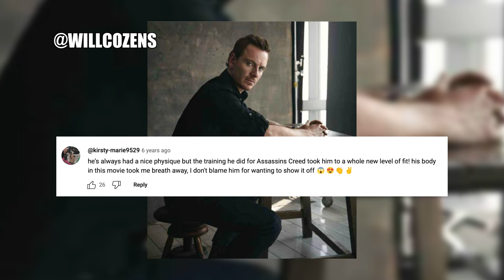Michael Fassbender Body Transformation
Follow @willcozens on all social media channels!

It's all about Michael Fassbender who always rocks a great movie star physique! He added muscle and dropped fat to star as a ripped Callum "Cal" Lynch/Aguilar de Nerhain in 'Assassin's Creed'! He also embarked on a crazy diet to star in 'Hunger'. Check out the Michael Fassbender workout and diet to be one of Hollywood's leading men.

0:00 - Bikini Body App!?
0:04 - Stats
0:19 - Schedule
0:24 - Bikini ready workout!
1:06 - IF and coffee
1:24 - Liver King diet
1:37 - Movie, Star, Genetics!
2:04 - Naturally lucky!
2:19 - Diet
2:27 - Hunger
2:50 - Mad calorie deficit!
3:06 - What's YOUR diet like!?
3:19 - Love for Michael Fassbender
3:41 - Get on the program!